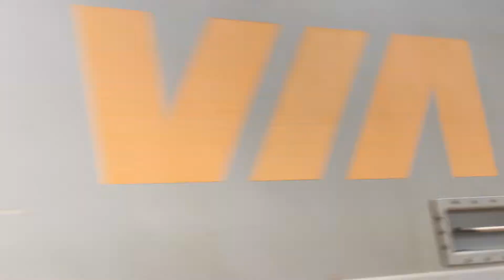Via Train 72 leaving Aldershot go station